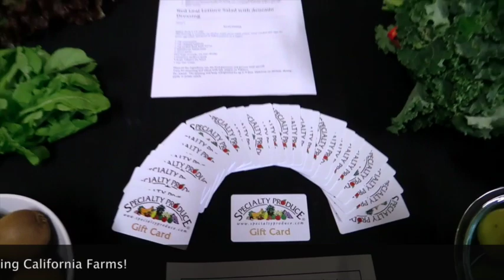Farmers' Market Box 12-11-13 - Specialty Produce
Local, organic & sustainably sourced produce from over a dozen farms each week. The Farmers Market Box (aka FMB) is our version of a CSA box for only $20